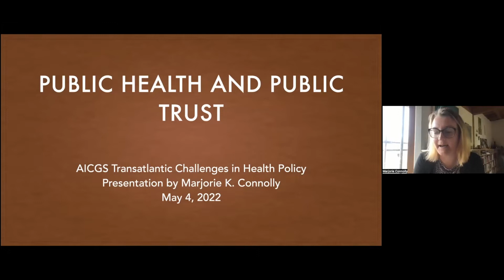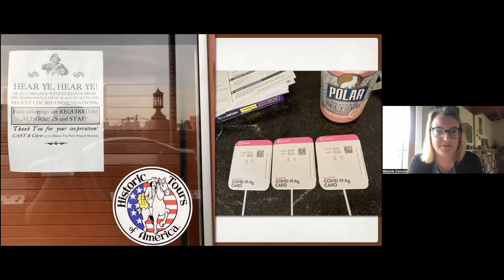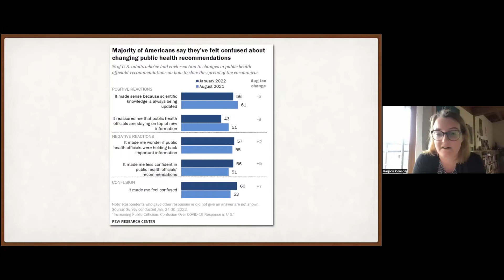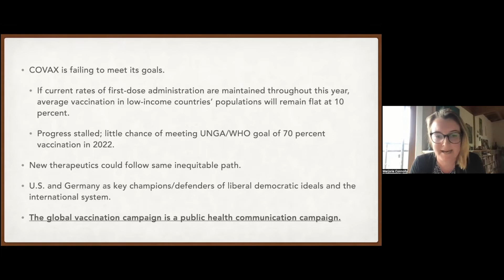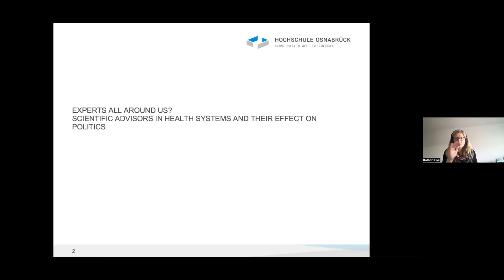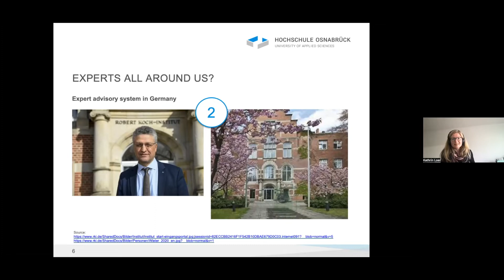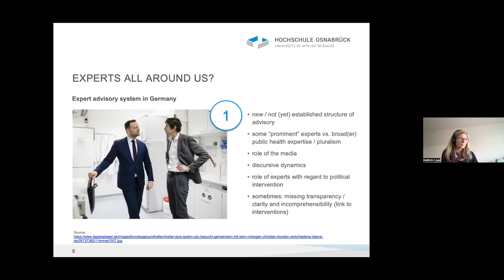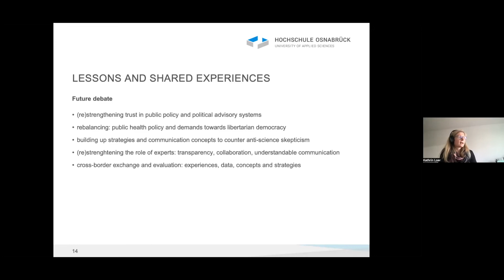Public Health and Public Trust: Transatlantic Challenges in Health Policy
Marjorie K. Connolly and Kathrin Loer analyze public communication strategies during the COVID-19 pandemic and how transatlantic experts and policymakers can build better health communications infrastructures. This webinar is part of the AICGS project “The Importance of the Transatlantic Partnership in Times of Global Crises” and is generously funded by the Transatlantik-Programm der Bundesrepublik Deutschland aus Mitteln des European Recovery Program (ERP) des Bundesministerium für Wirtschaft und Energie (BMWi) (Transatlantic Program of the Federal Republic of Germany with Funds through the European Recovery Program (ERP) of the Federal Ministry for Economics and Energy (BMWi)).